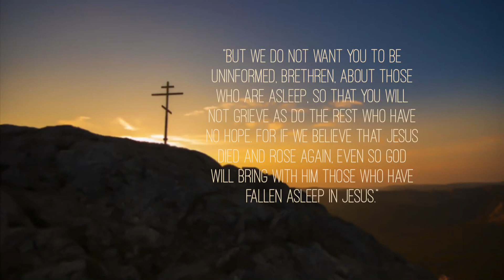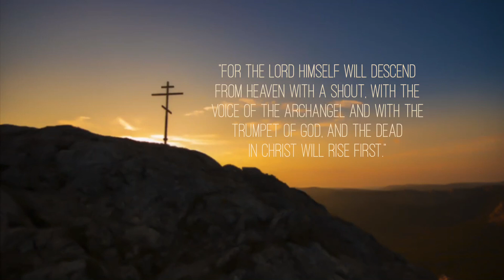The Resurrection is Coming!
Ezekiel 3:17
“I am no prophet, nor am I the son of a prophet; for I am (chronically ill) and a (mom) of (four). But the LORD took me and said to me, ‘Go prophesy to My people.’” There is nothing special about me, I am merely willing.
Amos ‭7:14-15‬
‭2 Timothy 3:14‬
Acts ‭22:14‬
Isaiah 51:15-16

‭Luke 12:54-56‬
‭Jeremiah 8:7‬
‭Jeremiah 2:32‬